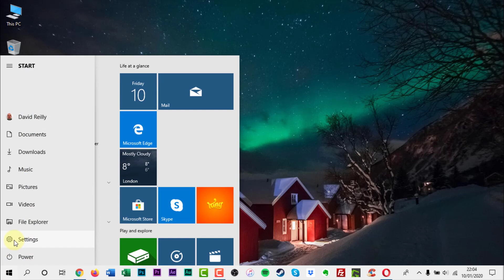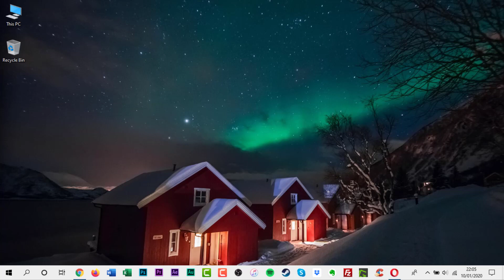How to Disable the SmartScreen Filter In Windows 10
In this video tutorial, I will show you how to disable the SmartScreen in Windows 10.